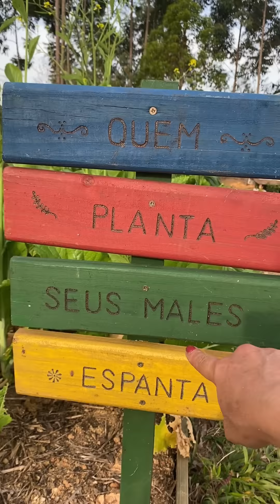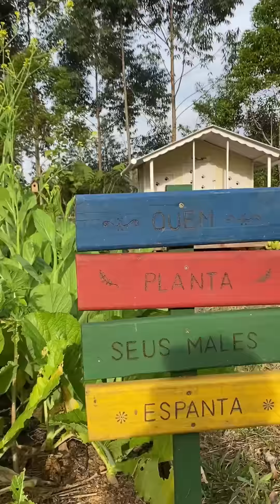Como eu faço tudo sozinha no sitio de 50 mil metros